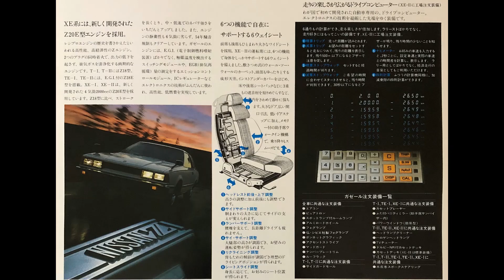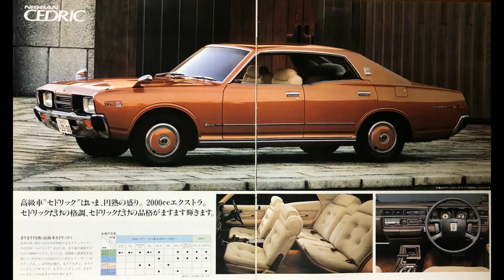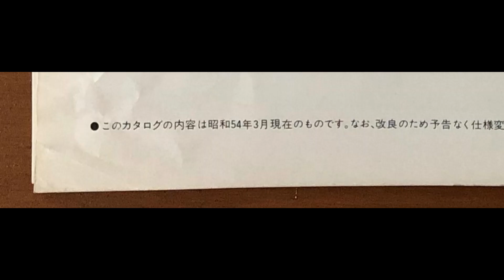Nissan 日産モーター 総合カタログ 旧車 カタログ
1979 旧車カタログ